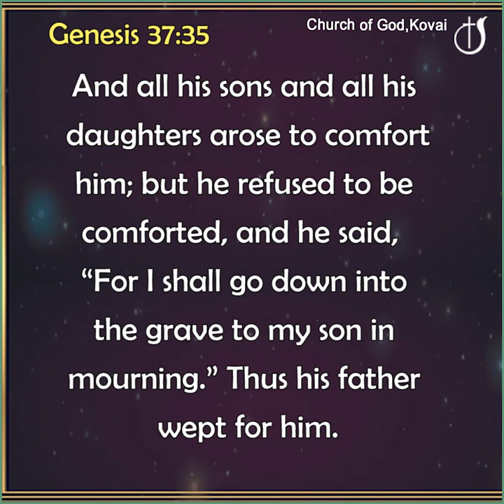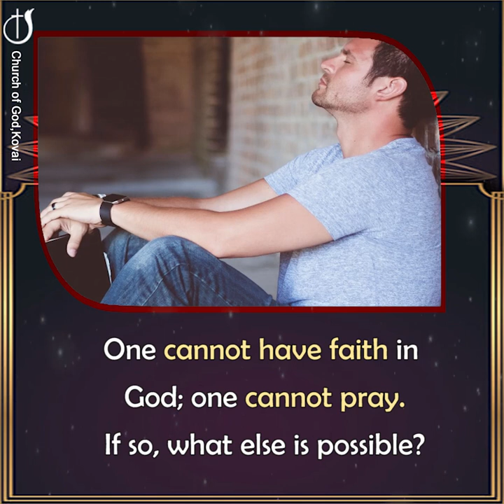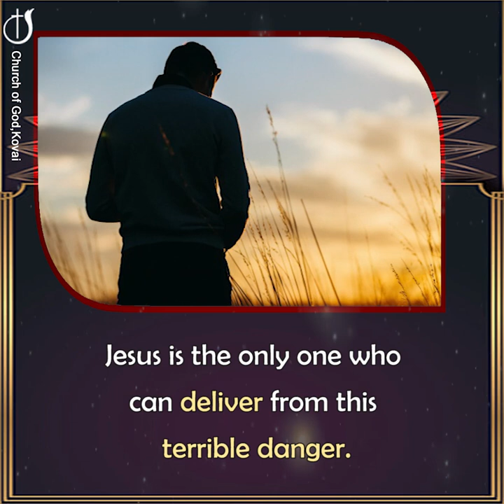SELF-PITY PAVES WAY FOR SATAN